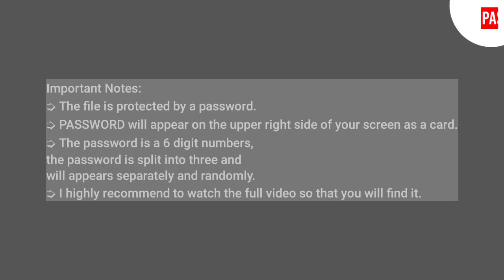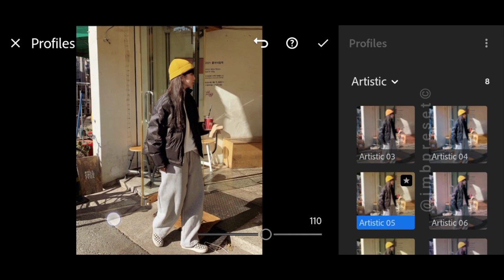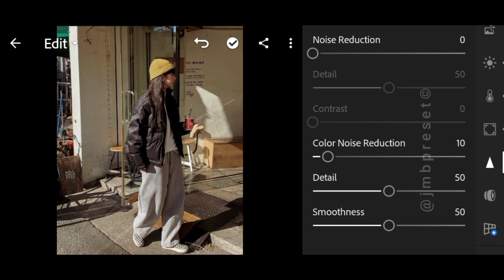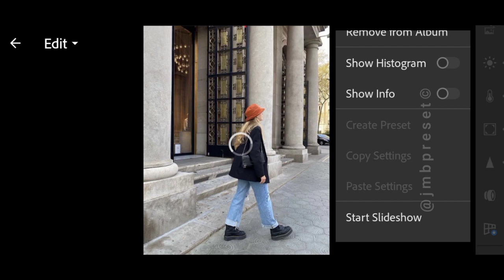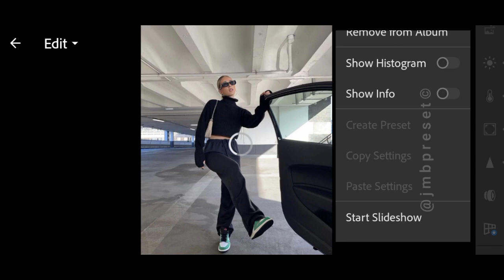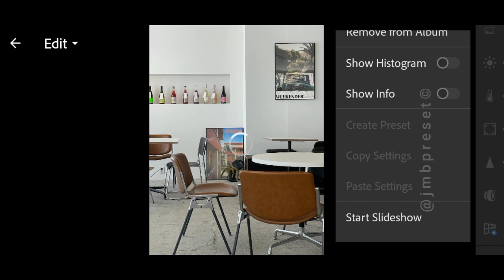Retro Style preset | Instagram feed | lightroom free presets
Hello folks! ☻

⤵️ 𝗗𝗼𝘄𝗻𝗹𝗼𝗮𝗱
🔗 Google Drive:

📸 Photos
• Unsplash